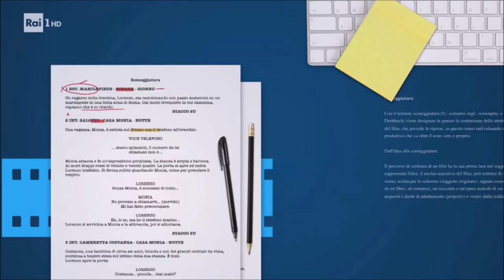Davide Bennato: Il ritorno di Casanova, Pantafa, Evelyne fra le nuvole, Quando, Dungeons & Dragons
Cinema italiano in grandissimo spolvero nelle proposte della settimana del 31 marzo 2023, anche se non tutte le pellicole sono riuscite.

00:31 Il ritono di Casanova

Il ritorno di Casanova (Gabriele Salvatores), film definito come la versione di 8 e mezzo di Salvatores, si distingue per la storia affascinante e per la presenza di attori come Toni Servillo e Fabrizio Bentivoglio, anche se a me la cosa che mi fa estremamente piacere è la presenza di Natalino Balasso @Telebalasso

00:54 Pantafa

Pantafa (Emanuele Scaringi), un horror italiano in ogni suo aspetto che si usa le paralisi ipnagogiche e si ispira al folklore marchigiano come base per le paure più profonde.

01:24 Evelyne fra le nuvole

Evelyne fra le nuvole (Anna Di Francisca), classico clichè della bellezza della vita di compagna contro la vita di città aggravato dall'esistenza del mondo digitale. Tasso di originlaità al di sotto di ogni media commedia itlaiana su temi simili (tanto per dirne una: "E noi come stronzi restammo a guardare").

02:08 Quando
Quando (Walter Veltroni), film di Walter Veltroni tratto da un libro di Walter Veltroni la cui trama ricorda una serie di sketch di Antonello Fassari nella trasmissione di Serena Dandini "Avanzi" del 1993 dove interpretava il compagno Antonio, giovane comunista caduto in coma e risvegliatosi nell'Italia di Silvio Berlusconi. Film televisivo. Carino, a chi piace il genere.

02:54 Dungeons & Dragons
Dungeons & Dragons L'onore dei ladri (Jonathan Goldenstein, John Francis Daley) ennesima pellicola fantasy, con il vantaggio che non si prende molto sul serio ma soprattutto che è espressione di uno specifico immaginario, quello dei giochi di ruolo.

03:45 Classifica: John Wick 4, Stranizza D'Amuri